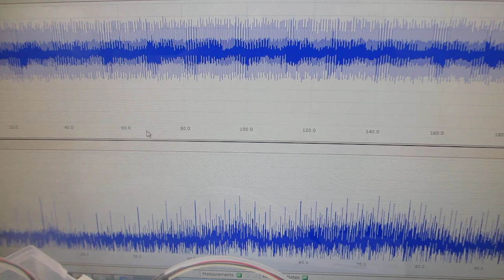樹脂容器との組み合わせによる、超音波プローブの伝搬特性（非線形特性、応答特性、相互作用）－－ダイナミック特性を測定・解析・評価する実験－－（超音波システム研究所）